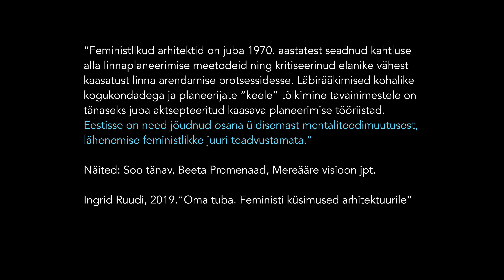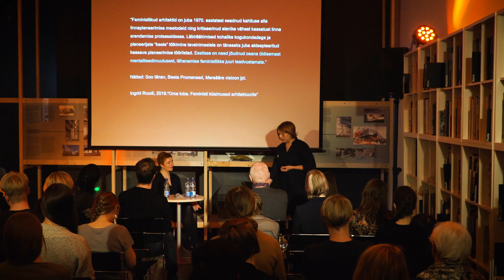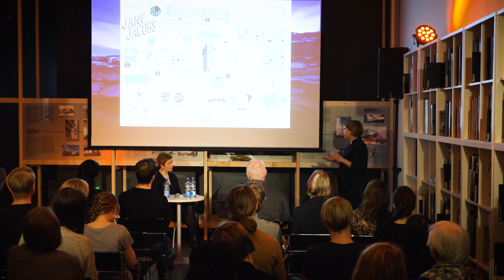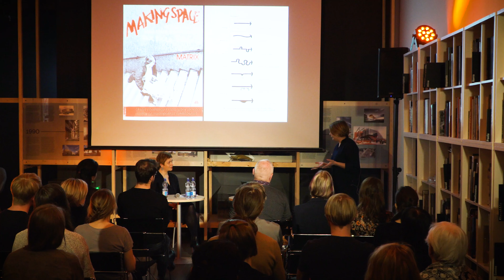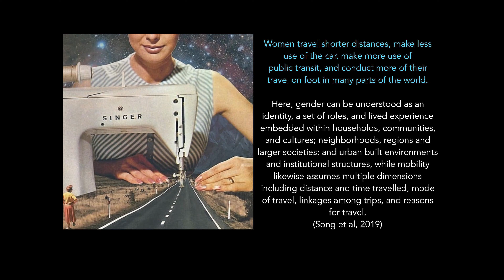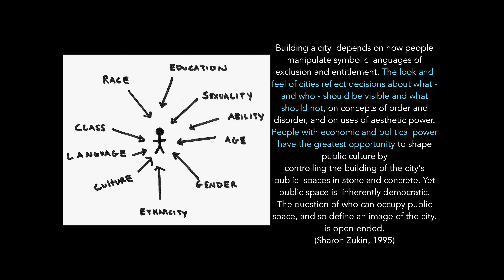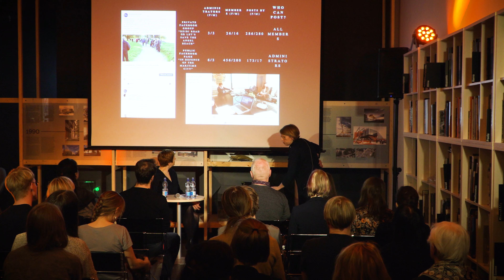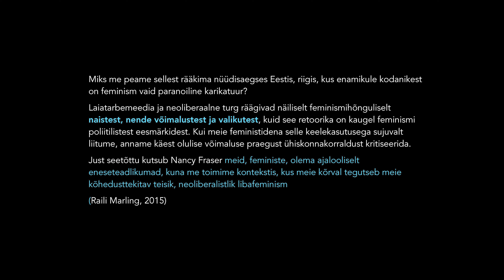67. Välkloeng: Võrdõiguslik ruum?. Kristi Grisakov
Eesti Arhitektuurimuusueum 18. aprill 2019. Moderaator Ingrid Ruudi